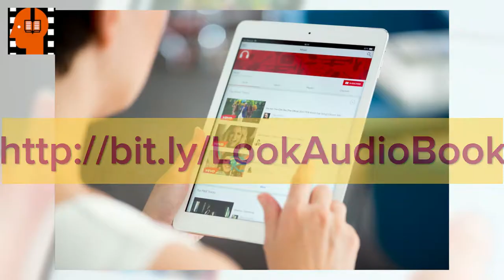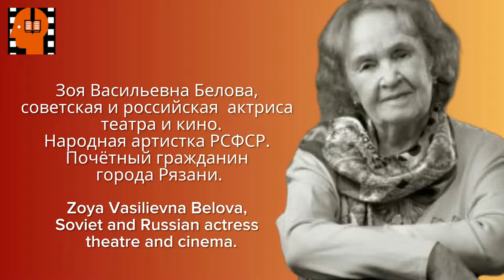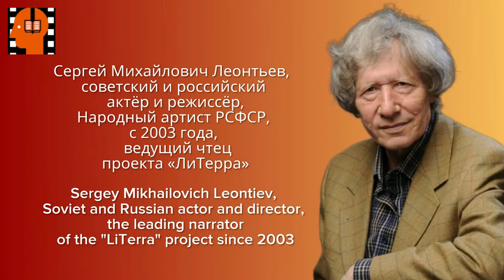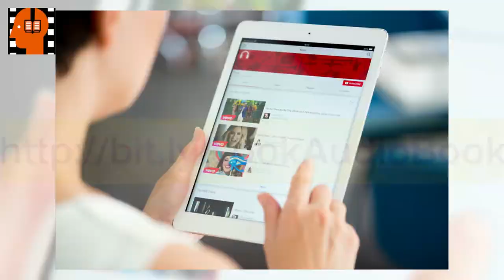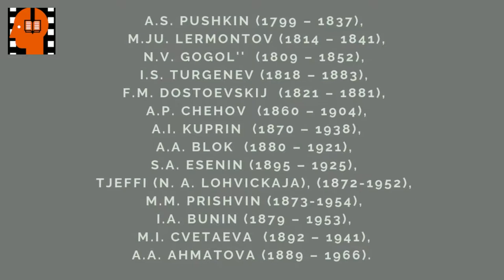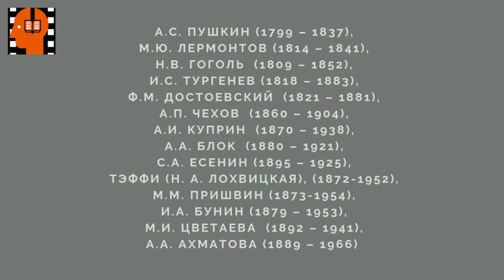M Yu Lermontov Demon . Аudiokniga na russkom jazyke